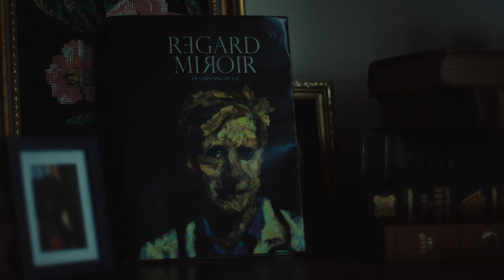Mada Mada feat. Orlanda - NonNonNon | Official Music Video Driector's Cut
Following surgery, a man embarks on a dreamlike journey that unveils his deepest fears and darkest apprehensions.

"The story revolves around a protagonist who’s recently lost his sight, facing an agonizing decision between accepting permanent blindness or undergoing a high-risk surgery that might restore his vision, or might not. During the days he spends waiting, wrapped in bandages, he experiences a series of vivid, lucid dreams. Each dream reflects a piece of what he’s lost: his self-image, the memories of his loved ones, his standing in society, and his independence.

These dreams aren’t just plot devices; they’re integral to understanding the character. They advance his development and peel back layers of his psyche, exposing the raw truths of his fears and anxieties."